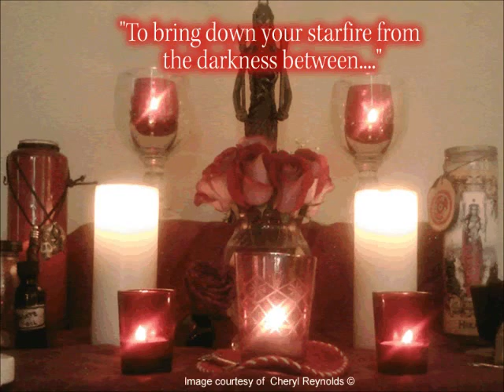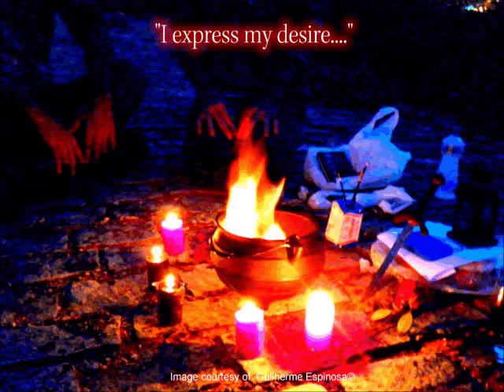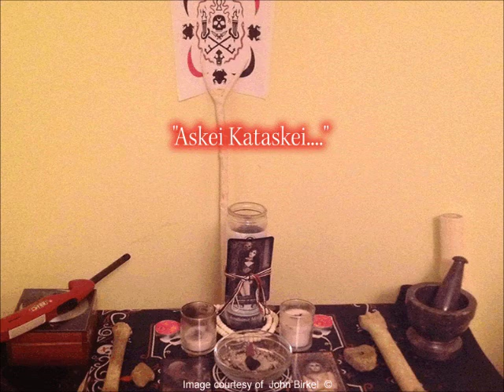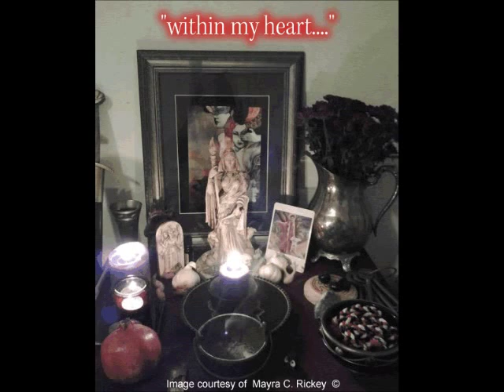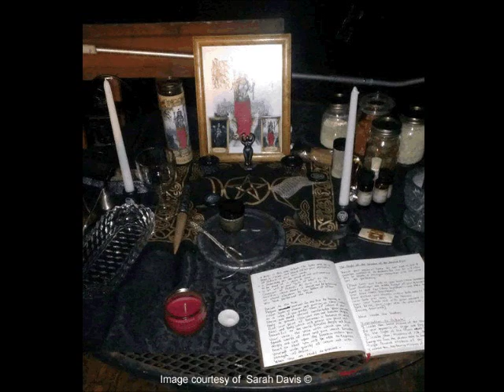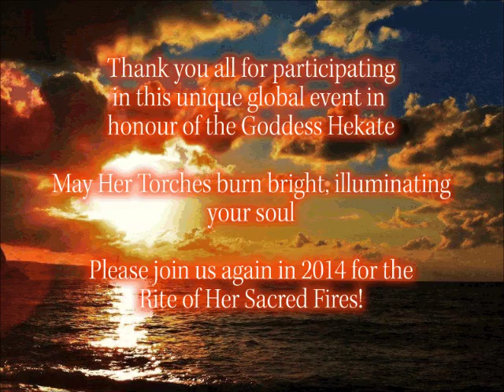Photos from the 2013 Rite of Her Sacred Fires in Honour of the Goddess Hekate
"Within the CoH we view the Goddess Hekate as the Cosmic World Soul. Hekate is a liminal goddess who often expresses herself through Triplicities of form and power, such as her three bodies facing three ways, her control over land/sea/sky, birth/initiation/death and divination/dreams/oracles.  We believe that she is a natural force whose power extends through all realms and whose formless fire illuminates the path of the universal mysteries, where she is both our guide and initiator."